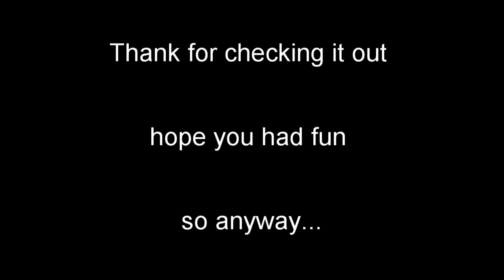DS9 l Crack vid l 1(?)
I have been re-watching ds9 and this just came to me